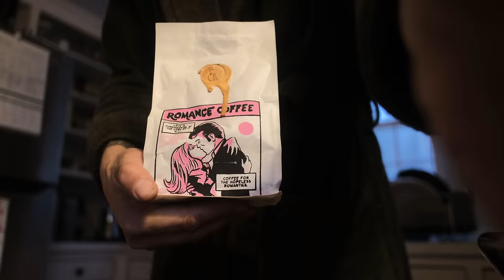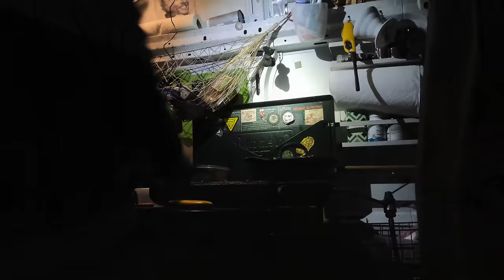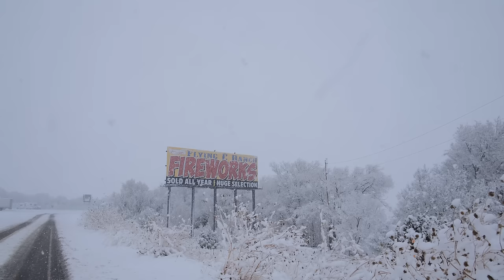we closed our factory and drove a van west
hi y'tubers, if you were wondering what happened to our bike bag line and other things, then this is for you!  first half is why we had to close down, 2nd half is my first go at a van life episode.  hope you enjoy! and like and subscribe.  Several photos taken by Cass Gilbert when visiting the factory last summer.